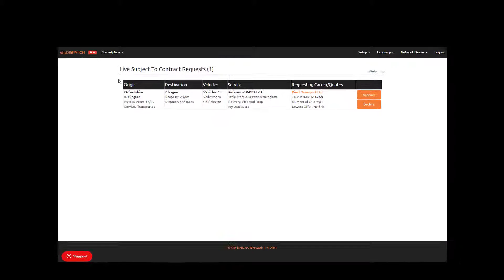vinDISPATCH - How to approve a take it now job?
How do I Accept a Quote on vinDISPATCH UK